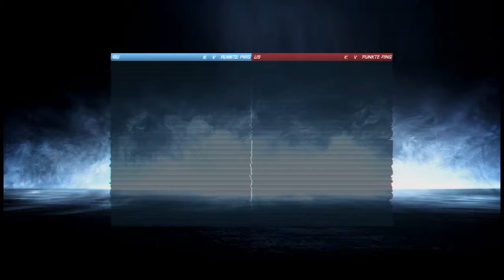Let's Play Together : Battlefield 3 [Deutsch/HD] # 1 - Lang ist´s her